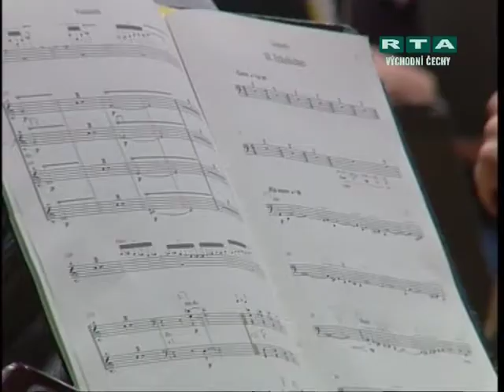Reportáž: Hudební fórum